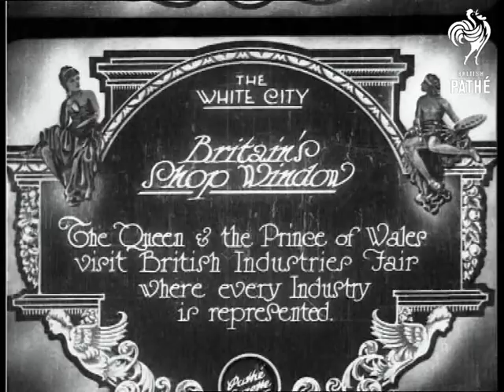Britains Shop Window Aka Britain's Shop Window (1929)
Item title reads - Britain's shop window.  The Queen and the Prince of Wales visit British Industries Fair where every industry is represented.  White City, London.

L/S of the building with people crowding outside.  M/S as car door is opened and a man helps Queen Mary out.  Prince Edward, Prince of Wales follows her.  C/U as she walks towards the building.   M/S as the Prince walks in with another man.  L/S as the Queen emerges afterwards and gets in the car, M/S of the Prince walking towards it.
 FILM ID:778.4